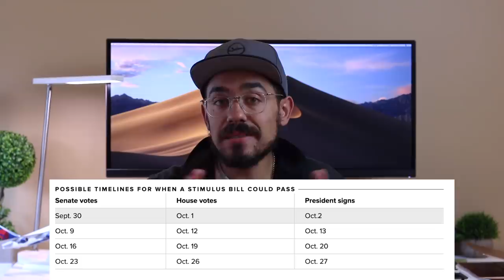Second Stimulus Check Update| Stimulus Package TIMELINE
SECOND STIMULUS CHECK UPDATE SEPTEMBER 21. In this stimulus update we'll talk about the recent negotiations and the potential timeline to get a stimulus package with a stimulus check 2 before the elections

In this video I'll talk to you about the stimulus check and the stimulus bill under the CARES Act. We're also going to discuss the HEROES Act. You'll get important information about the CARES Act unemployment so I hope this helps you to learn everything about the stimulus check and the status of your stimulus check money! This stimulus package has provisions to help with unemployment and provide help for small business owners. Sadly, there's nothing in this stimulus package to give additional help to the HEROES and essential workers who have been working this whole time during the pandemic.

So far we had the CARES Act pass. The HEAROES ACT pass the house and the HEALS Act proposed in the senate and we now have the new republican skinny bill, the senate skinny bill and we also had president trump executive orders. the unemployment executive order, the student loan executive order, the payroll tax cut executive order and the eviction protection executive order.